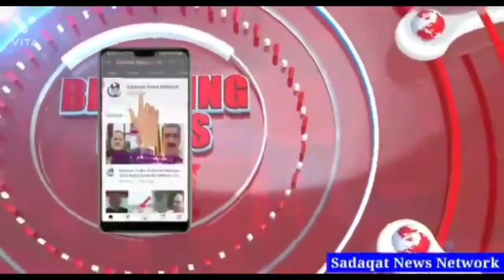सफदर करमाली के निधिन पर अफ़ज़ल दाऊदानी की प्रचार सभा रद्द || गहरा शोक जताया